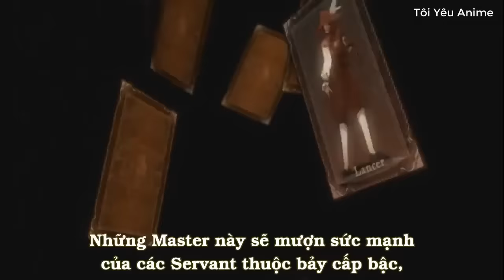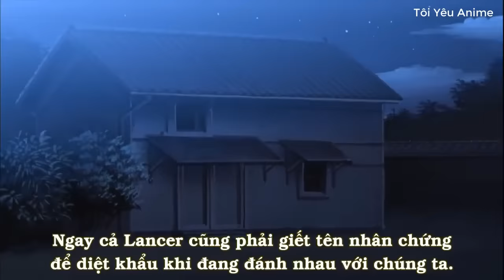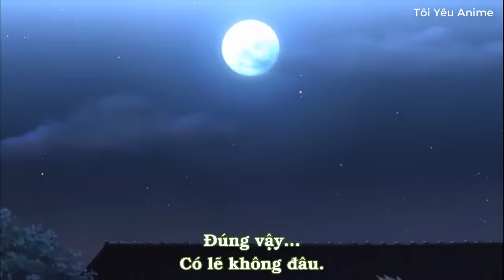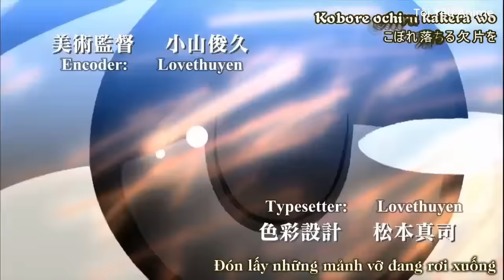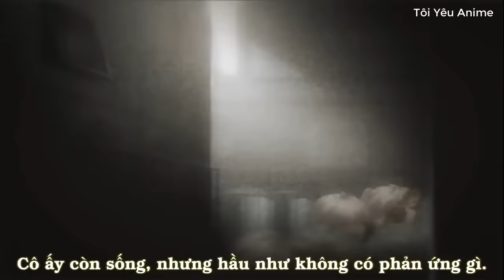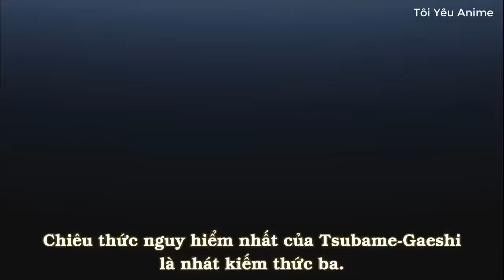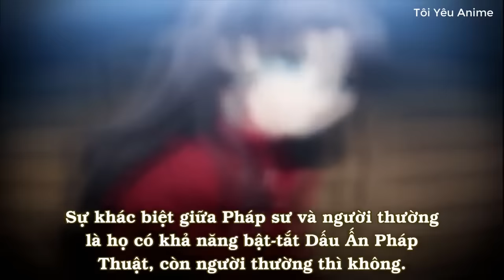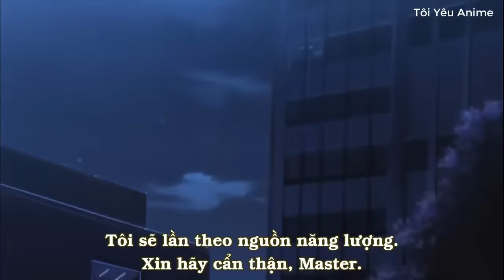Cuộc Chiến Chén Thánh Phần 1 trọn bộ - Nhạc phim Anime Ecchi Hay Nhất 2018 - Tôi Yêu Anime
Fate Stay Night xoay quanh Holy Grail War. Cuộc Chiến Giành Chén Thánh. Chén Thánh sẽ thực hiện điều ước của người chiến thắng cuộc chiến. Ở mỗi Holy Grail War bảy pháp sư được chọn sẽ triệu hồi cho mình một Servant và cùng nhau chiến đấu. Servant đều là những anh hùng trong truyền thuyết được triệu tập đến thế giới này theo 7 class : Saber, Archer, Lancer, Berserker, Caster, Assasin và Rider.

✔ © Bản quyền thuộc về Hồng Ân Music và BD Media Music
© Copyright by Hong An Music and BD Media ☞ Do not Reup

🚫 If any producer or label has an issue with any of the uploads please get in contact  and it will be deleted immediately (this includes artists of the images used). Thank You!

Youtube Partner✔